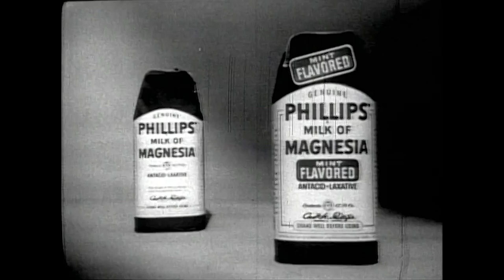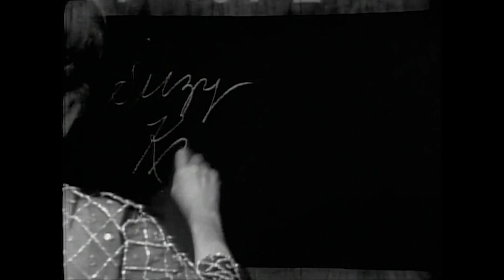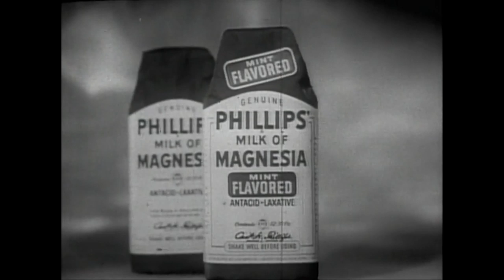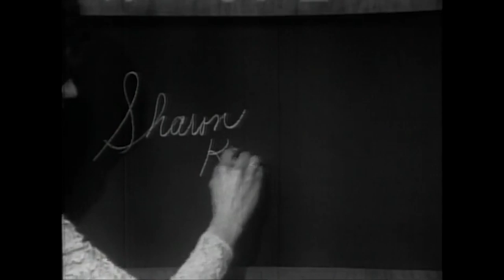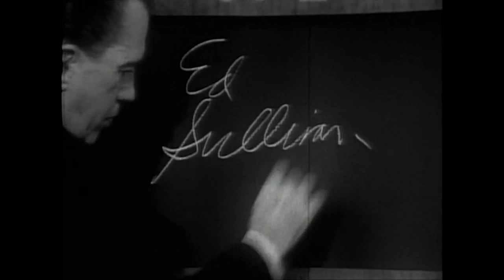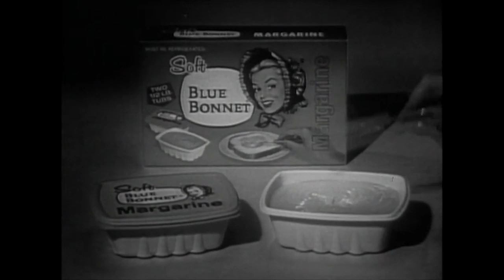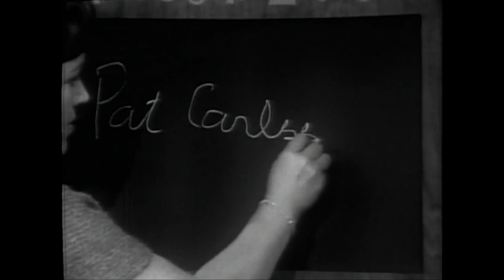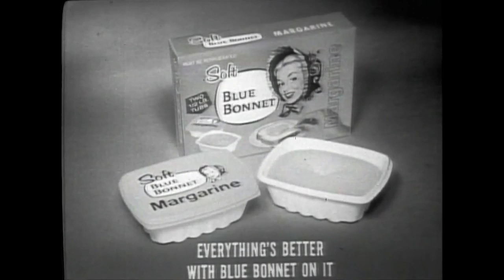1966 What's My Line - CLOSE YOUR EYES and LISTEN to Ed Sullivan! | BUZZR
You won't recognize this celebrity's voice!
Here's a tribute to the legendary Ed Sullivan, star of The Ed Sullivan Show, on the day of his passing. Take a look at this perfect example of how this iconic personality ENTERTAINED us years!

Phyllis Newman, Dick Cavett, Arlene Francis, Bennett Cerf and our host, John Daly with other special guest, Aileen Mehle aka society columnist, Suzy Knickerbocker!